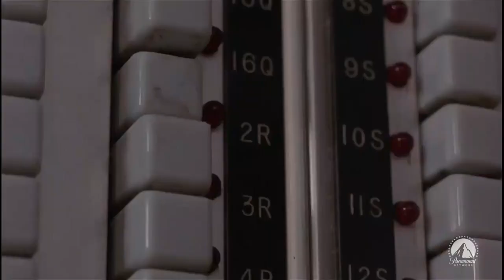Goodfellas: Karen gun scene (TV Dubbed Version, TV-14)